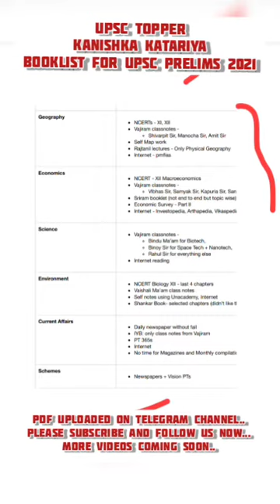Prelims Booklist 2021 | UPSC CSE Prelims Preparation | Kanishak Kataria UPSC Topper | part 2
Prelims Booklist | UPSC CSE Prelims Preparation | Kanishak Kataria UPSC Topper 2021| part 2

kanishk katariya book list, kanishak kataria book list upsc, kanishk katariya book, kanishk katariya book l, kanishk kataria book list, kanishk kataria books, kanishak kataria, upsc topper, upsc

👉PIB, AIR, Yojana By AAP IAS :
👉All Lecture-Polity & Constitution:

INSTRUMENTS I USE FOR RECORDINGS :
👉My Writing Paid:
👉My Mike:
👉My Laptop:

UPSC
CIVIL SERVICES EXAM
CIVIL SERVICES
UPSC IAS Syllabus
UPSC Syllabus
UPSC Online
UPSC Exam
UPSC CSE 2020
Civil Preparation
UPSC Preparation
UPSC Motivation
UPSC Online
Crack IAS
Crack UPSC
UPSC FPFO
EPFO 2020